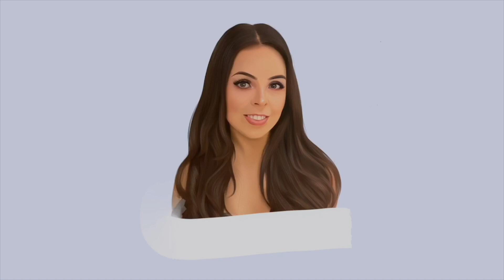HOW TO GET AN A * IN MATHS A LEVEL | Revision Advice, 10 Essential Tips, Resources + My Experience!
10 ESSENTIAL TIPS FOR MATHS A LEVEL!!! This has EVERYTHING you need to know on how to get an A* in Maths A level. Maths a level has a reputation for being a 'tough a level' but I had no idea quite how hard I would find it. I started off getting E'S!!! But don't worry I accumulated these 10 crucial tips to save my grades and I can't wait to share them with you and make it all seem a little easier. This is the ultimate guide on how to get those top grades in Maths and get you through these next 2 years. This include my experiences, revision tips & tricks, which resources to use and more...

I had a lot of requests for this video and I know exactly why. During the course of maths A level I watched and looked for so many video like this and never found the perfect one. I really want to share all my advice and experience so you can smash Maths A level and at least not feel alone. I took the Edexcel Maths A level course, but all of this advice is applicable to AQA, OCR or any exam board too. I wish I had a video like this to get me through it and it certainly would have saved me a lot of tears, so I hope you find it helpful!

○ HOW TO GET AN A* IN A LEVEL BIOLOGY | Revision Advice, Tips, Resources, My Experience and more ...

○ 10 THINGS I WISH I'D KNOWN BEFORE STARTING SIXTH FORM | Ultimate A level advice you NEED to know!

○ HUGE BACK TO SCHOOL/UNI STATIONERY HAUL! *ESSENTIAL* stationery you NEED for 6th Form, School or Uni

Everything you need to know about Maths A level all in one place. I want to use my experiences to help you all out, so you can get those very top grades in Maths. It can be very overwhelming to know where to start, but in todays video I'll be sharing how to revise maths, organise your folders and just the ultimate guide on how to smash a level maths A Level. How can you revise maths? How can you do well in maths A level? Or even just how can I pass maths A level? I have all the answers for you today and I know with these tips you can do it.

UPLOADS:
Every Thursday